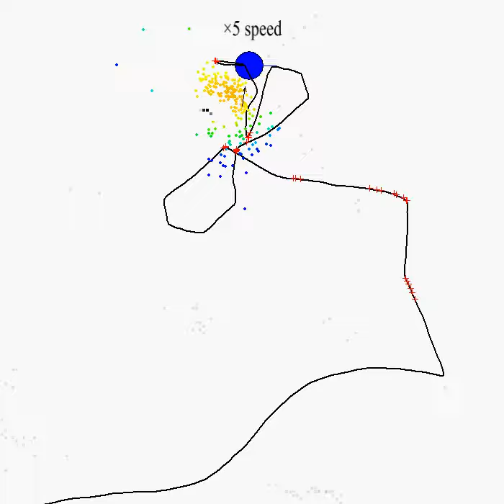Particle filter (PF) Based Odor Source Localization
This video shows the estimation of an odor source by a particle filter based algorithm while a robot searching for the odor source. The color of the particles represent the weight of corresponding particles.